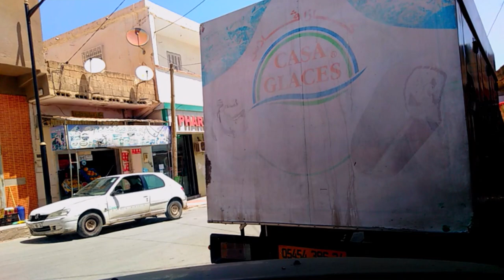هيا بنا في جولة تثقيفية ممتعة في مدينة برج زمورة 👈على قمم جبال البابور👈SCENIC DRIVE IN BORDJ ZAMOURA